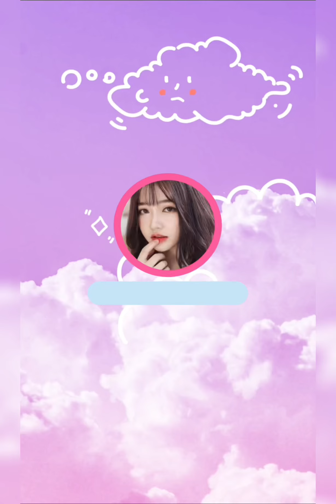Mini Refrigerator And Snacks Organization🎀 | Lots Of Makeup Organizing✨